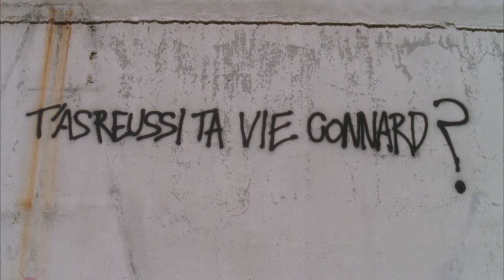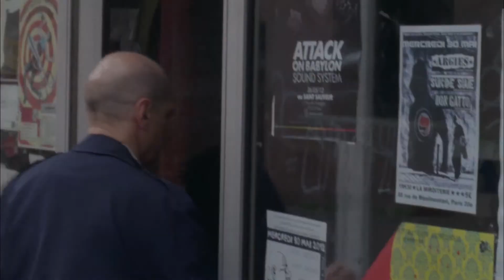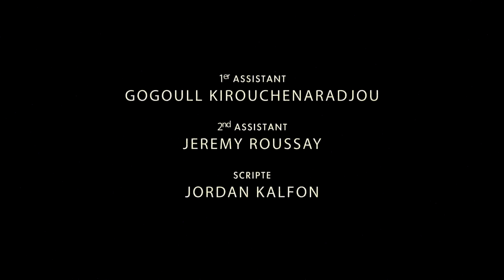"La Question" de Damien BONDUEL - ESRA 2012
Pitch : La question posée par un graffiti dans la rue va amener un vieil homme aigri à réfléchir sur son parcours. Il va passer le film à s’aventurer hors de son quotidien en même temps qu’une voix intérieure nous plongera dans les méandres de son amertume et sa haine.

Scénario et Réalisation : Damien BONDUEL
Directrice de Production : Faustine MESTRE
Chef Opérateur : Pierre SOULES
Montage : Thomas GOURVION
Montage Son et Mixage : Julie BRUNIE, Thomas AGUETTAZ